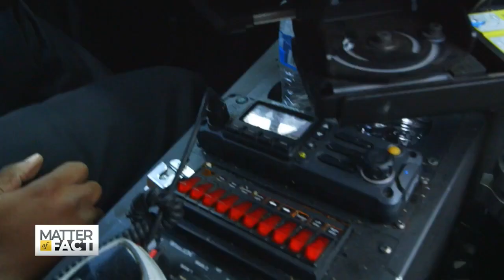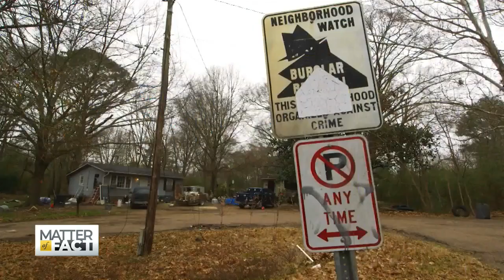HOW JACKSON, MISSISSIPPI IS TACKLING GUN VIOLENCE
As rising violent crimes dominate national headlines, Matter of Fact takes a deeper look at the long standing issues underlying the violence. Correspondent Jessica Gomez heads to Jackson, Mississippi, plagued by the highest per capita murder rate in the country, to see how police and community members are working to bring those numbers down.